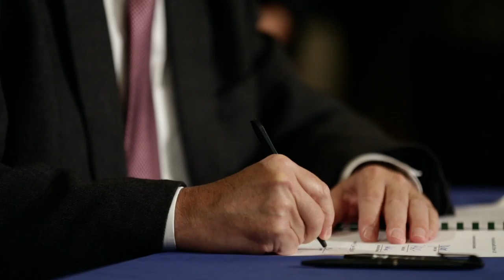Working Together to Combat Pennsylvania’s Opioid Epidemic